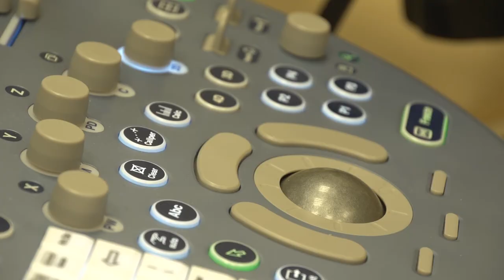Pozycje na dziecko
Wypowiedź: dr Grzegorz Mrugacz, ekspert medyczny kampanii „Płodna Polka”, dyrektor medyczny Klinik Leczenia Niepłodności Bocian.
Staranie się o dziecko nie zawsze jest proste. Kiedy kolejny raz test ciążowy pokazuje, że to jeszcze nie teraz pojawia się rozczarowanie. Są jednak sposoby, żeby pomóc naturze. Ważny jest np. wybór odpowiedniej pozycji. Które są skuteczne wyjaśnia dr Grzegorz Mrugacz, ekspert medyczny kampanii „Płodna Polka”, dyrektor medyczny Klinik Leczenia Niepłodności Bocian.